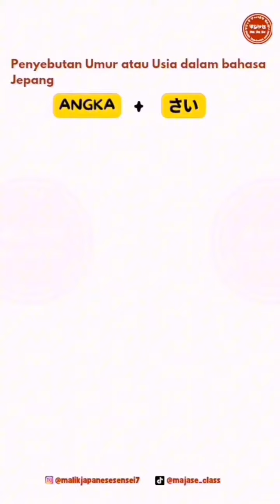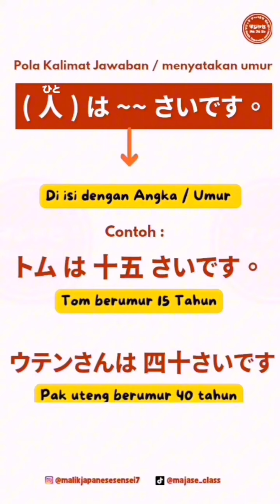cara menanyakan umur dalam bahasa Jepang